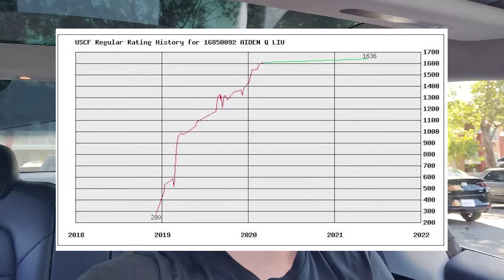My First Chess Tournament! - 1st Silicon Valley Open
I played my first ever OTB chess tournament this weekend at the 1st Silicon Valley Open! This is just a vlog of what the experience was like - a video with game analysis is coming soon.

I stream from 7-10 PST on Wednesdays :)